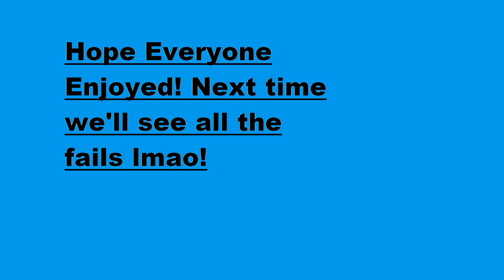Italian Bread Rigged The Election!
Just a game of Payday 2 or is it The rigging of our very own elections you decide...

Zane and Italian Bread tag a truck and follow it to the ticket ballot holding facility and has a little fun with the counts.
Super Stealthy, Much No Detection, Wow Sneaky